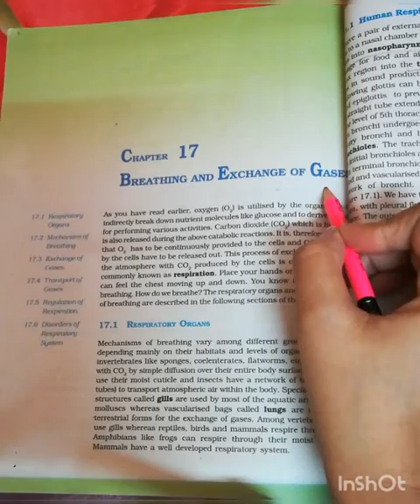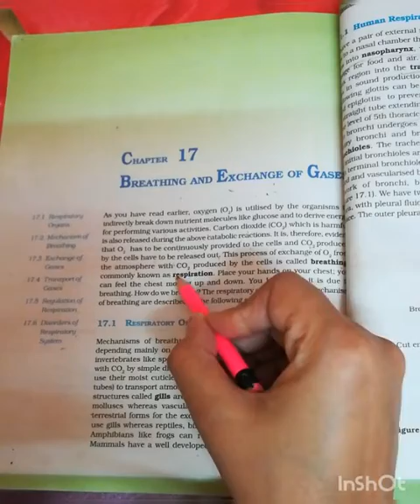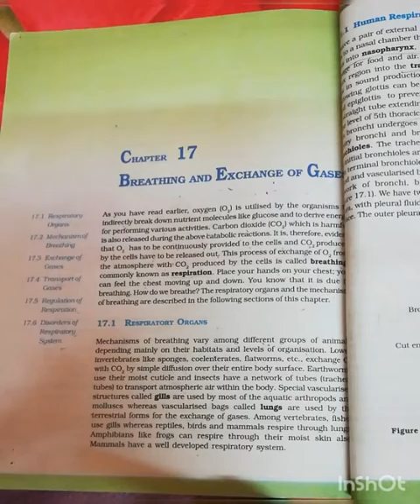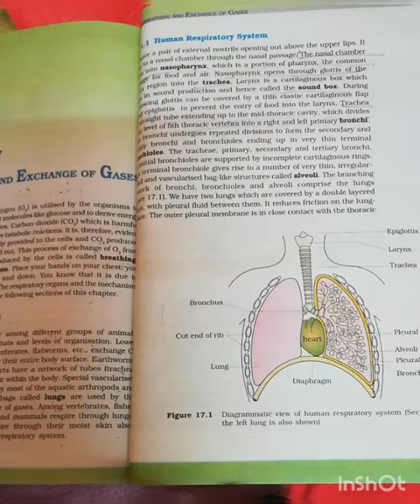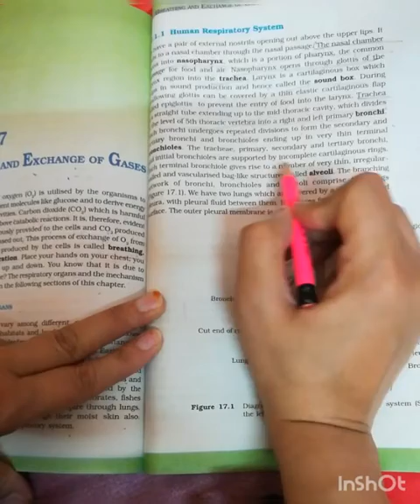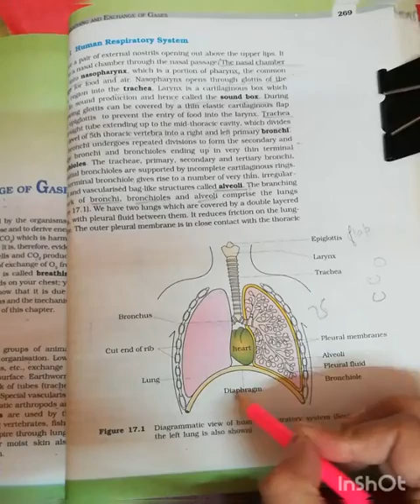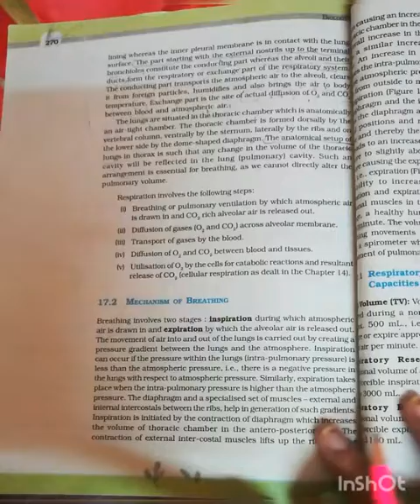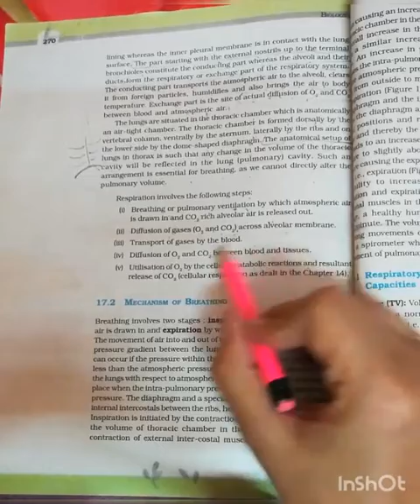Breathing And Exchange Of Gases Part One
Respiratory organs